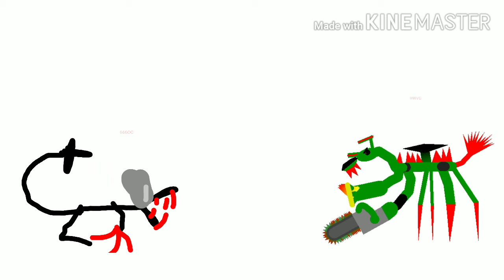SD Power Level